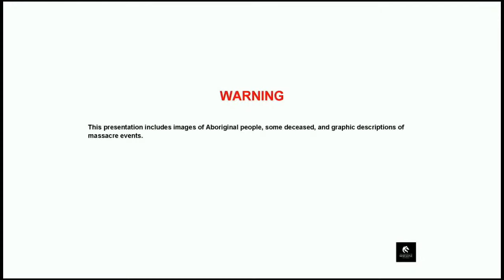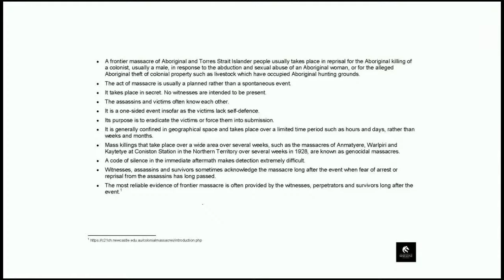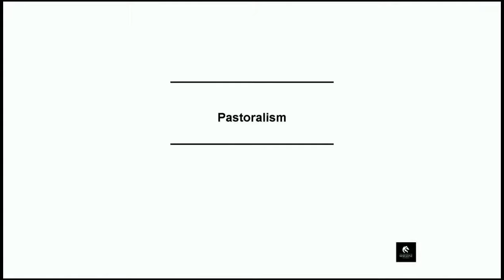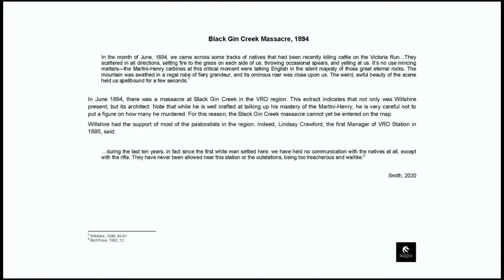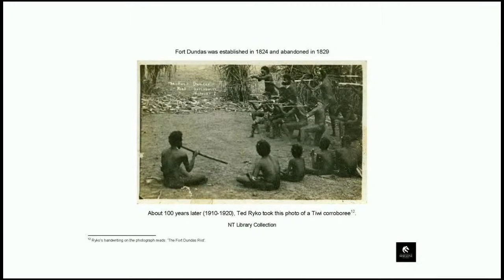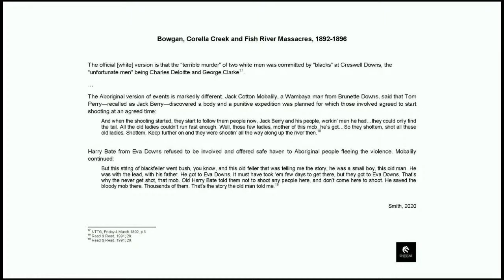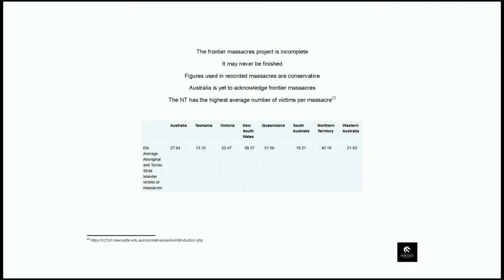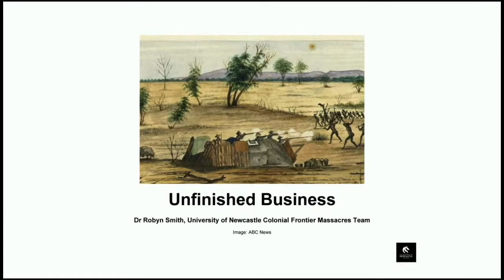Unfinished Business, Dr Robyn Smith | CDU C4LPTS v2.0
Unfinished Business - Dr Robyn Smith, University of Newcastle Colonial Frontier Massacres Team

Charles Darwin University CiFAS, Artlab and the Certificate IV in Live Production & Technical Services Presents.